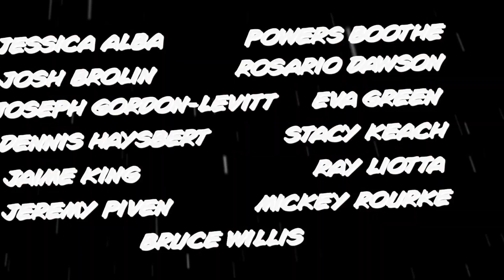SIN CITY: A DAME TO KILL FOR Trailer 2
FRANK MILLER'S SIN CITY: A DAME TO KILL FOR will open wide on August 22, 2014.

Directed by:
Robert Rodriguez and Frank Miller

Written by:
Frank Miller

Synopsis:
Co-directors Robert Rodriguez and Frank Miller reunite to bring Miller's visually stunning "Sin City" graphic novels back to the screen in FRANK MILLER'S SIN CITY: A DAME TO KILL FOR. Weaving together two of Miller's classic stories with new tales, the town's most hard boiled citizens cross paths with some of its more reviled inhabitants. FRANK MILLER'S SIN CITY: A DAME TO KILL FOR is the follow up to Rodriguez and Miller's 2005 groundbreaking film, FRANK MILLER'S SIN CITY.